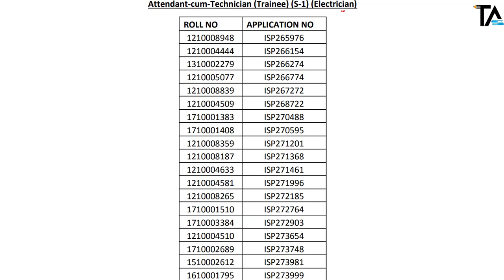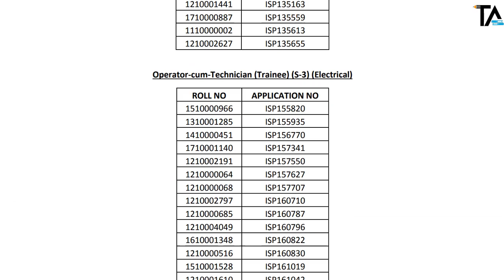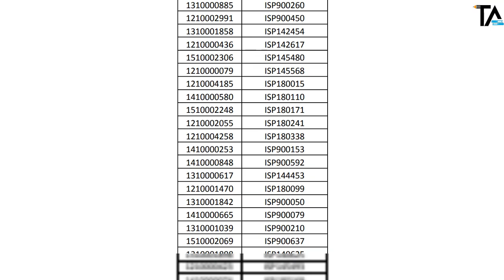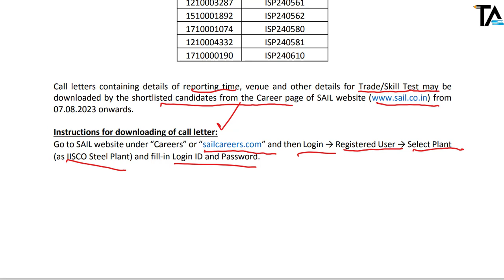SAIL IISCO Result Out||IISCO OCTT/ACT 2023 Exam shortlisted candidates for skill test/trade test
SAIL IISCO Burnpur Steel Plant OCT Trainee and Boiler Recruitment 2022. SAIL IISCO OCTT and ACT Result out.

Join Telegram for Pdf & latest updates.

Non-Technical Books:
Mathematics by Rakesh Yadav Publication

Reasoning by KD Campus